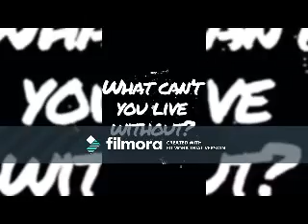Just My Imagination (Corbyn Besson Video)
A video I made for Corbyn Besson using the song "Just My Imagination" by Boyzone.